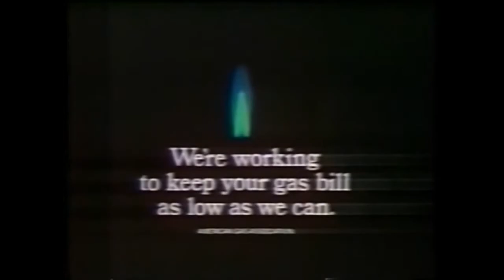American Gas Association Commercial (1976)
"We're working to keep your gas bill as low as we can."
American Gas Association commercial featuring new technology for the late 1970s. Spot aired in 1976.